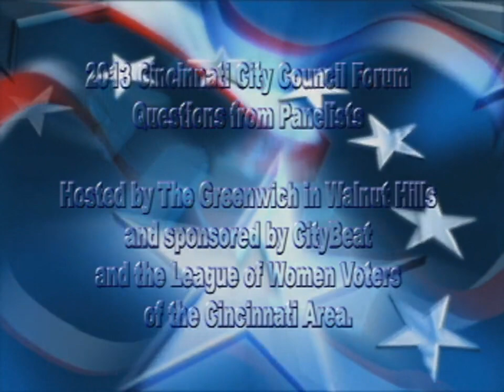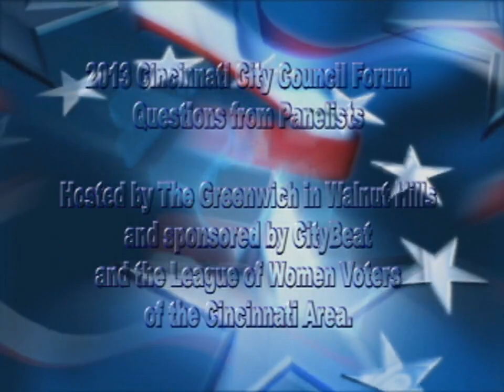Pam Thomas 2013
Pam Thomas address the issues that would make Cincinnati a better place.